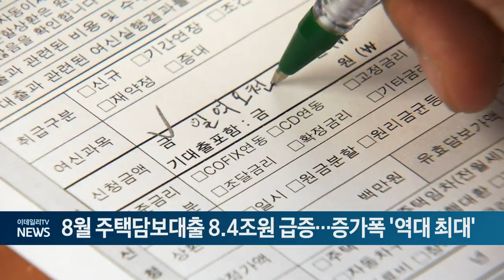8월 주택담보대출 8.4조원 급증... 증가폭 '역대 최대' (20240911)